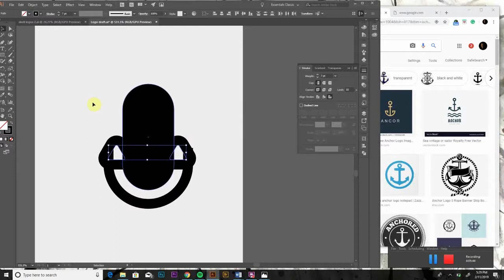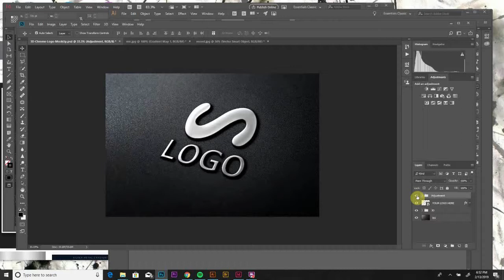Making Logo from Random Service and Noun (ANCHOR/MIC)